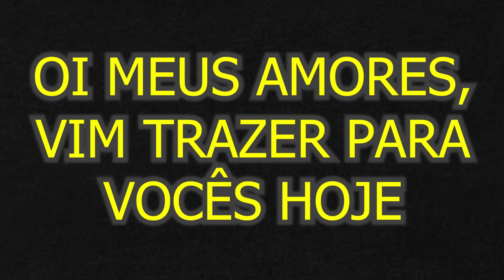04 RECEITAS DIFERENTES DE COMO FAZER LINGUIÇA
04 RECEITAS DIFERENTES DE COMO FAZER LINGUIÇA

LINGUIÇA COZIDA

INGREDIENTES

800 gramas de linguiça de gomo
1 cebola
1 colher de sopa de molho inglês
1,2 litros de água fervendo
2 colheres de sopa de óleo

BATATINHA COM LINGUIÇA DE FRANGO

INGREDIENTES

7 batatas inglesas
700 gramas de linguiça de frango
2 colheres de sopa de óleo
1 cebola
1 colher de sobremesa do tempero caseiro do canal
1 pimentão

LINGUIÇA RECHEADA NO CHURRASCO FÁCIL DE FAZER

INGREDIENTES

2 Kg de linguiça toscana de churrasco
Um fio de óleo
1 colher de sobremesa de páprica

Recheio
1 abobrinha
1 cebola
1/2 bandeja de tomate cereja ou 2 tomates comuns
1 xícara de azeitona
2 colheres de sopa de vinagre
1/2 colher de café de sal

LINGUIÇA ASSADA COM BATATA

INGREDIENTES

6 batatas
600 gramas de linguiça
2 colheres de sopa de maionese
1 colher de sobremesa de chimichurri
1/2 limão espremido
100 gramas de molho de tomate
1 colher de sobremesa bem rasa de sal
1 cebola ralada